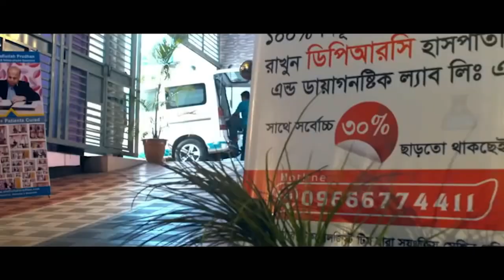PLID র রোগী সুস্থ হওয়ার পর কি বললেন । Back pain, Lowar Back Pain, AVN, SPA, AS, OA, PID, PCID